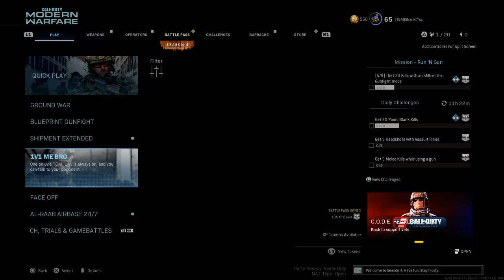MW 3V3 gunfight PT 2 WHAT ARE WE DOING!!!